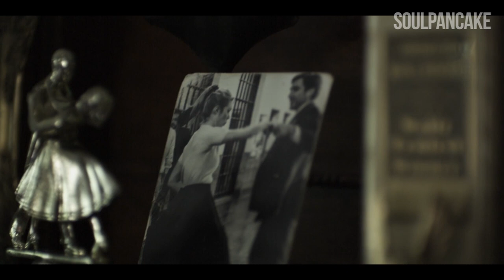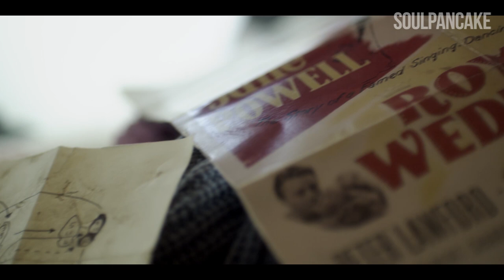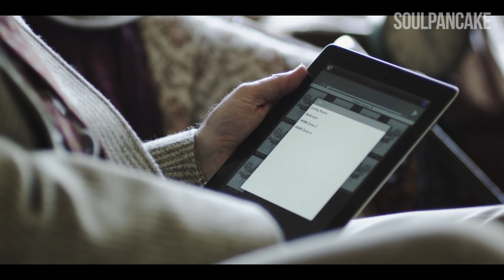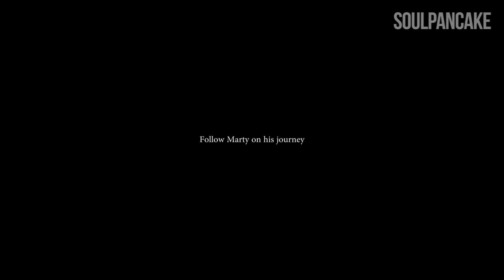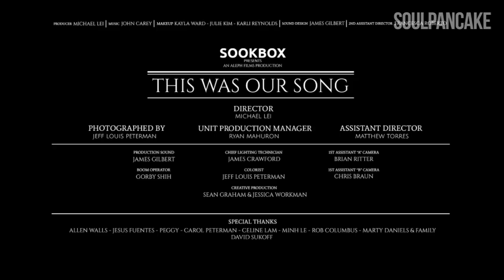Marty - 60 Years of Dancing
Filmmaker Michael Lei met Marty Daniels in Salsa Class at the University of Southern California. A 78 year old war veteran and dancer, Marty is preparing to embark on a lifelong dream trip.

Directed by Michael Lei
Cinematography by Jeff Louis Peterman
Assistant Director Matthew Torres
Creative Production by Sean Graham & Jessica Workman
Unit Production Manager Ryan Mahuron
2nd Assistant Director Francesca Roberto
Production Sound & Sound Design by James Gilbert
Boom Operator Gorby Shih
Chief Lighting Tech James Crawford
1st Assistant Cameraman Brian Ritter
2nd Assistant Cameraman Chris Braun
Color by Jeffrey Peterman
Make Up by Kayla Ward, Julie Kim & Karli Reynolds
Special Thanks to Allen Walls, Jesus Fuentes, Peggy, Carol Peterman, Celine Lam, Minh Le, Rob Columbus, David Sukoff and of course Marty Daniels & Family.